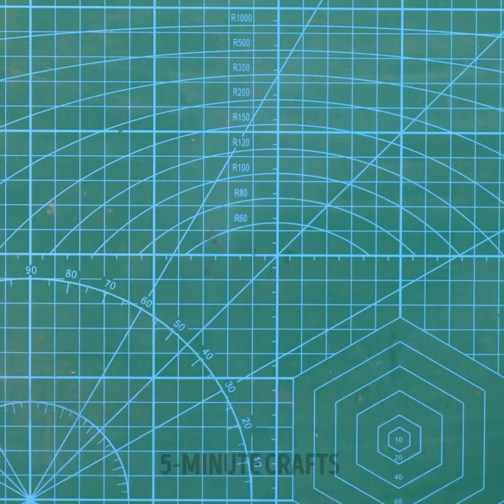MINI WOOD SPHERE || Amazing Woodturning Techniques, DIY Jewelry And Mini Crafts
TIMESTAMPS:
00:00 4 mini wood spheres in one!
03:08 Old lighter restoration
07:20 New earrings from old silver spoon
10:42 DIY secret belt knife